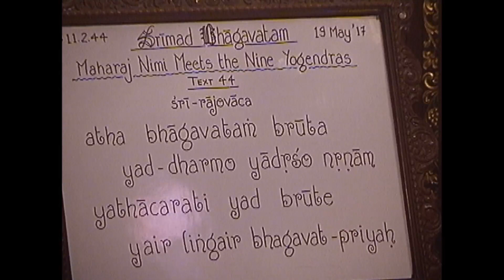Srimad Bhagavatam Class 11.2.44 by Vrishbhanu Prabhu at ISKCON Chowpatty on 19 May 2017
Srimad Bhagavatam Class 11.2.44 on Who Is A Vaishnavby Vrishbhanu Prabhu at ISKCON Chowpatty on 19 May 2017